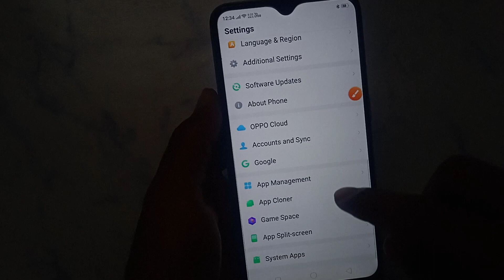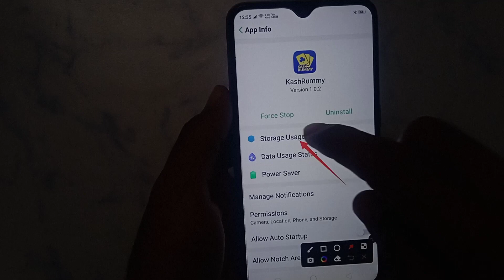How to fix Please wait loading now... problem solve in KashRummy